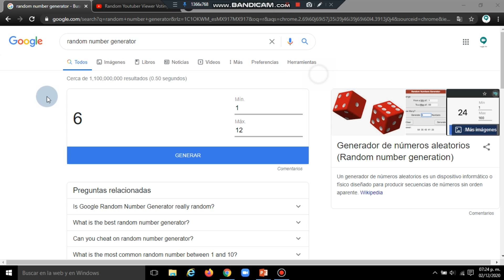Random Youtuber Viewer Voting 10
They will be 11 teams in RYVV 11